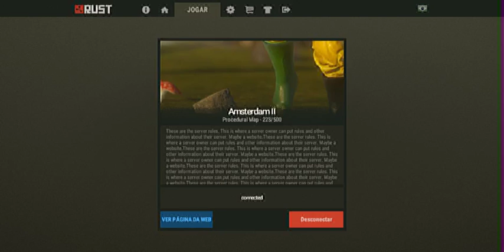Rust Experimental #12 Chamando Airdrop e vacilei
⇩⇩⇩ LEIA ⇩⇩⇩